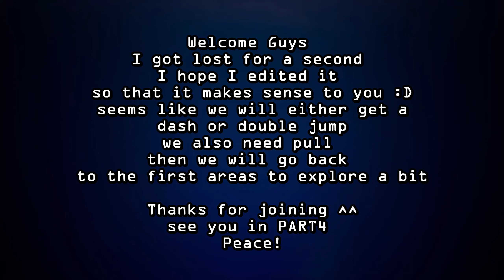Star Wars Jedi: Fallen Order - PART3 - Rescue ( PS5 FULL GAME ) Walkthrough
Star Wars Jedi: Fallen Order is a 2019 action-adventure game developed by Respawn Entertainment and published by Electronic Arts. The story is set in the Star Wars universe, five years after Star Wars: Episode III – Revenge of the Sith. It follows Jedi Padawan Cal Kestis, who becomes a target of the Galactic Empire and is hunted throughout the galaxy by the Imperial Inquisitors while attempting to complete his training, reconcile with his troubled past, and rebuild the fallen Jedi Order. The player can use Kestis' lightsaber and Force powers to defeat enemies, including stormtroopers, wild beasts and bounty hunters.